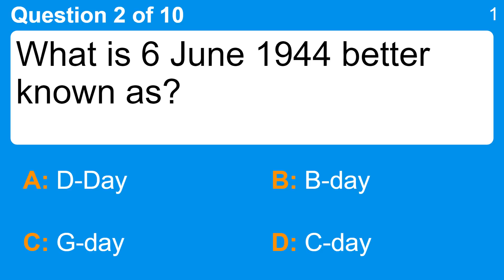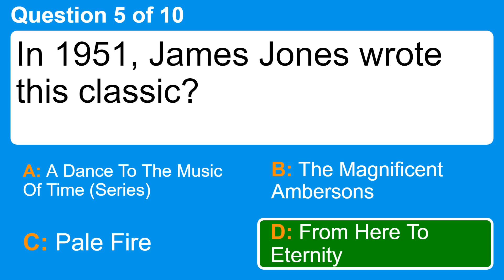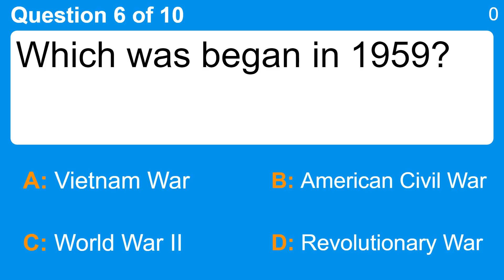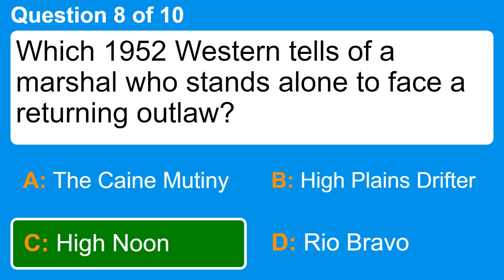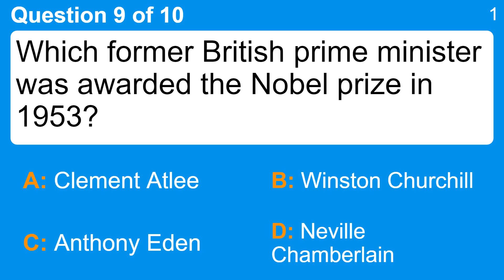Knowledge quiz for people 60 years or older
Question 1 : In 1941, what naval base was attacked by the Japanese?
 Answer a: Corpus Christi
 Answer b: Naval Station Norfolk
 Answer c: Pearl Harbor
 Answer d: Plymouth Dockyard

Question 2 : What is 6 June 1944 better known as?
 Answer a: B-day
 Answer b: C-day
 Answer c: D-Day
 Answer d: G-day

Question 3 : Who were the stars of the 1942 film "Casablanca"?
 Answer a: George Reeves And Ingrid Bergman
 Answer b: Humphrey Bogart And Ingrid Bergman
 Answer c: Jimmy Stewart And Ingrid Bergman
 Answer d: Marilyn Monroe And Tony Curtis

Question 4 : Who was the author of a diary published in 1947 that detailed the horrors of the Holocaust?
 Answer a: Anne Frank
 Answer b: Ayn Rand
 Answer c: Elizabeth Short
 Answer d: Mary Pickford

Question 5 : In 1951, James Jones wrote this classic?
 Answer a: A Dance To The Music Of Time (Series)
 Answer b: From Here To Eternity
 Answer c: Pale Fire
 Answer d: The Magnificent Ambersons

Question 6 : Which was began in 1959?
 Answer a: American Civil War
 Answer b: Revolutionary War
 Answer c: Vietnam War
 Answer d: World War II

Question 7 : The 'Queen of Soul Music', she was born in Tennessee in 1942?
 Answer a: Aretha Franklin
 Answer b: Dionne Warwick
 Answer c: Gladys Knight
 Answer d: Randy Crawford

Question 8 : Which 1952 Western tells of a marshal who stands alone to face a returning outlaw?
 Answer a: High Plains Drifter
 Answer b: High Noon
 Answer c: Rio Bravo
 Answer d: The Caine Mutiny

Question 9 : Which former British prime minister was awarded the Nobel prize in 1953?
 Answer a: Anthony Eden
 Answer b: Clement Atlee
 Answer c: Neville Chamberlain
 Answer d: Winston Churchill

Question 10 : The game "Criss Cross Words", invented in the 1930's, was trademarked under what name in 1948?
 Answer a: Boggle
 Answer b: Hangman
 Answer c: Scrabble
 Answer d: Tic Tac Toe